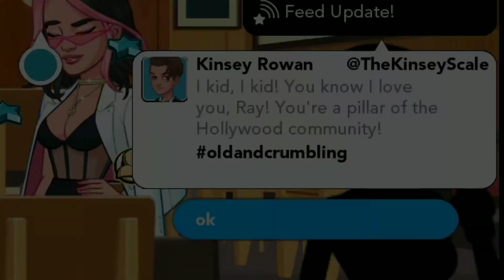KKH ME AND MAYA QUIT LA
We’re Done they don’t Appreciate us so we go around the world finding stuff to do but someone does follow Though with their word watch to find out

￼ Click the link below to keep up